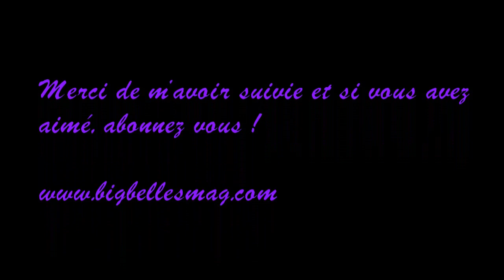Makeup facilissime et à petit prix : Menthe et écorce